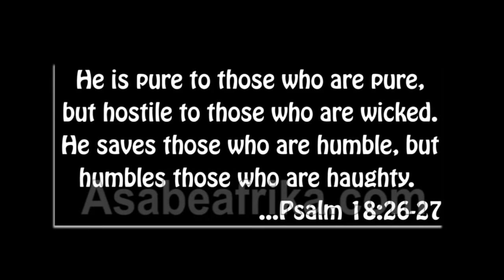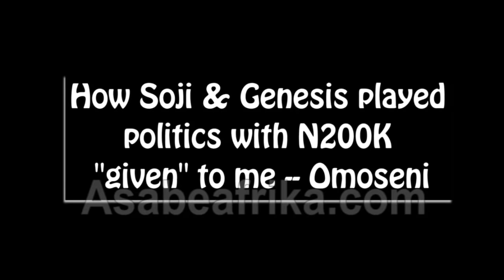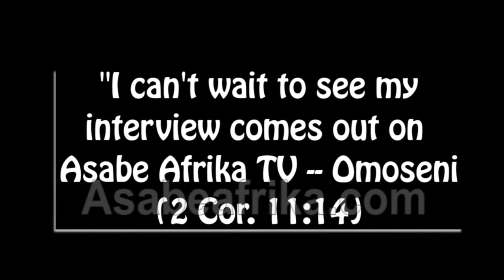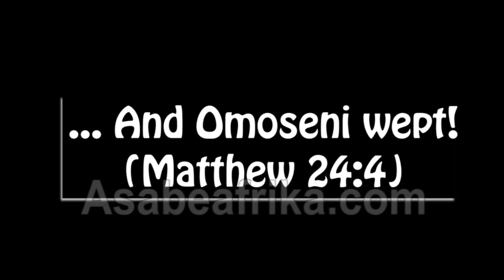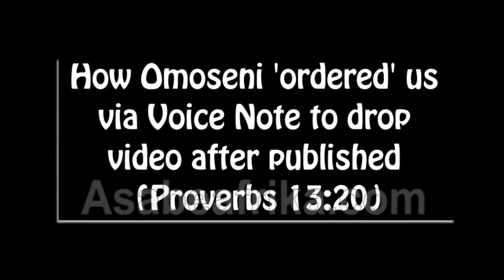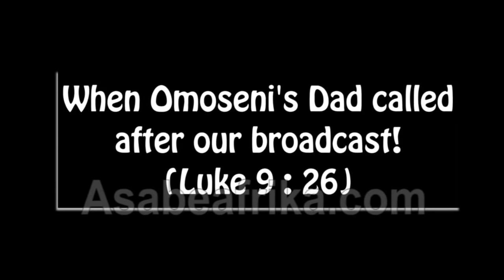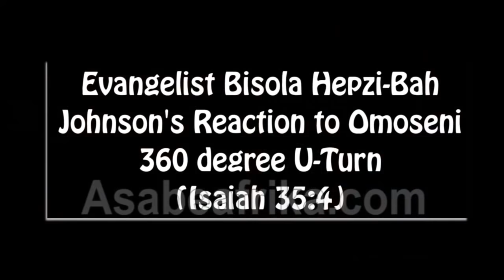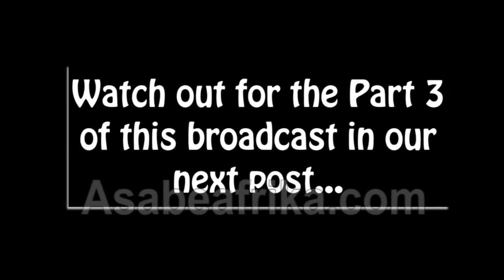Genesis, Macaulay, Omoseni & the hidden manipulations (PART 2)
The book of Romans Chapter 12 from verse 1 says "I appeal to you therefore, brothers, by the mercies of God, to present your bodies as a living sacrifice, holy and acceptable to God, which is your spiritual worship. Do not be conformed to this world, but be transformed by the renewal of your mind, that by testing, you may discern what is the will of God, what is good and acceptable and perfect".

The book of 1 John 2:4 states that "Whoever says "I know him" but does not keep his commandments is a liar, and the truth is not in him".

After our last December 28th, 2019 broadcast about the alleged spiritual misgivings of Lagos based Celestial Church of Christ, Genesis Global Parish shepherd, Oladele Ogundipe towards his denomination, more revelations came out.

One of such is the interview granted by a young lady, Omoseni, a former choir member of Genesis' church who accused her shepherd's best friend, one Prophet Macaulay of impregnating and terminating four pregnancies for her in year 2019.

Today, efforts to manipulate the young lady has led to detailed revelation of secrets behind acts inimical to Christian injunctions in the church.